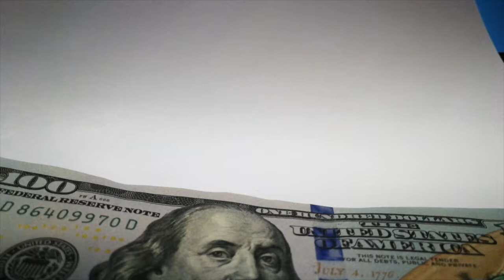Second Stimulus Check and $500 MISSING | $1000 EIDL GRANT STILL HERE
Second Stimulus Check and $500 MISSING | $1000 EIDL GRANT STILL HERE IN JULY
SONG PRODUCED BY JC PRODUCTIONS

MUST READ BOOK TO ORDER ON AMAZON

THE IRS ANNOUNCED, THEY WILL BE SENDING MISSING DEPENDENTS STIMULUS CHECKS TO THOSE THAT DID NOT RECEIVE THEIR EXTRA $500 TO $1500 STIMULUS PAYMENT.

HOW THE APPLY FOR THE $1000 GRANT   covid19relief.sba.gov/#/